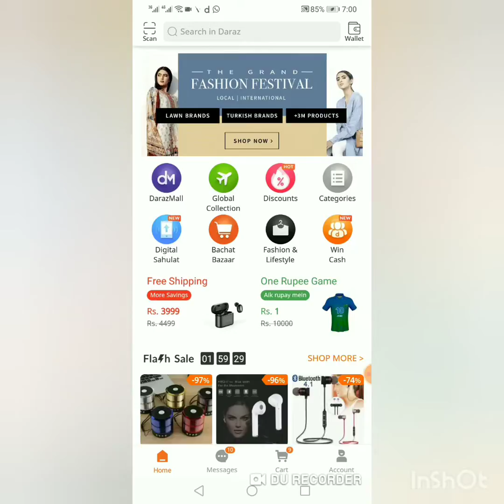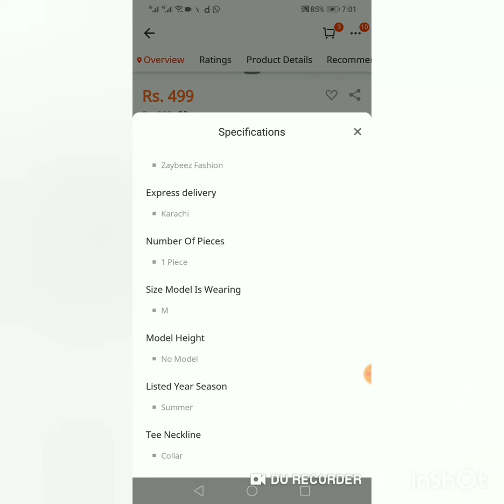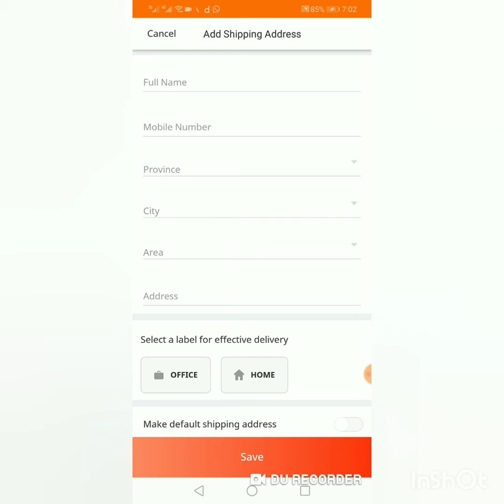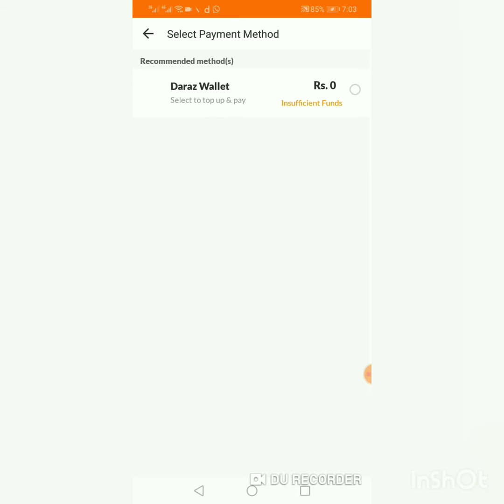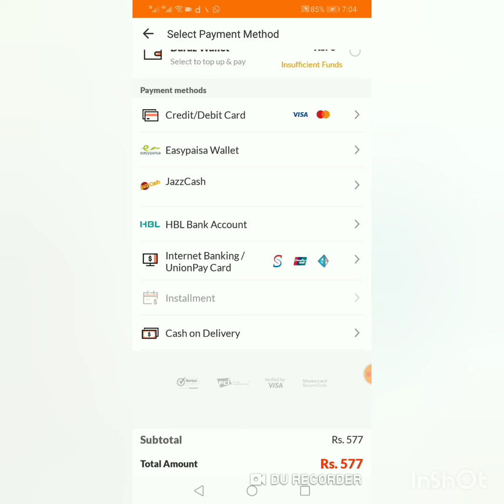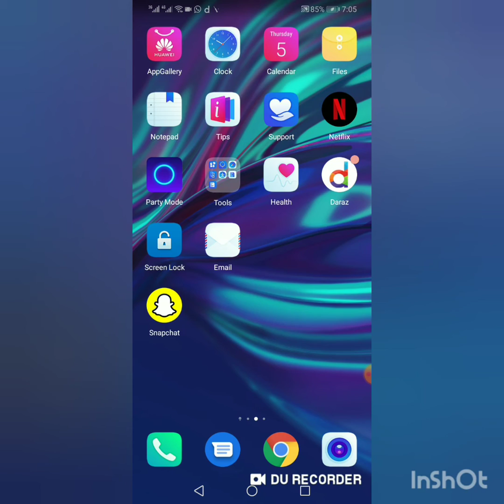How to Shop online on Daraz App in Urdu| Shahzad Technical March 2020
How to Shop online on Daraz App |Online Shop | Shahzad Technical March 2020